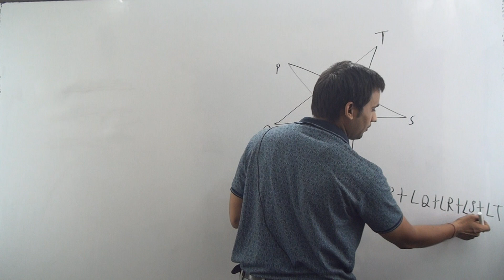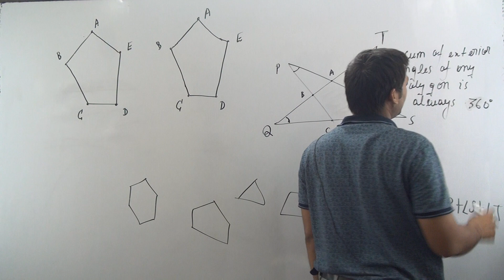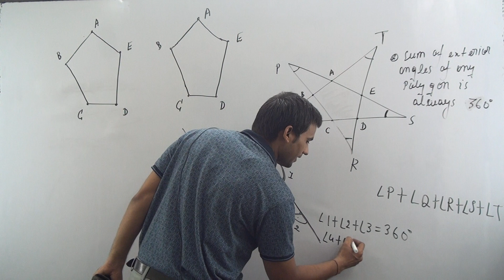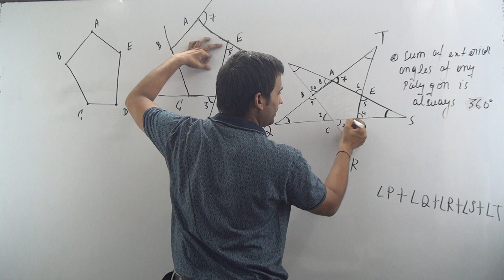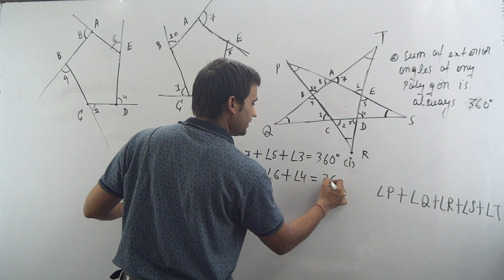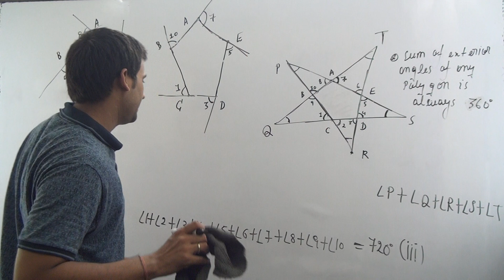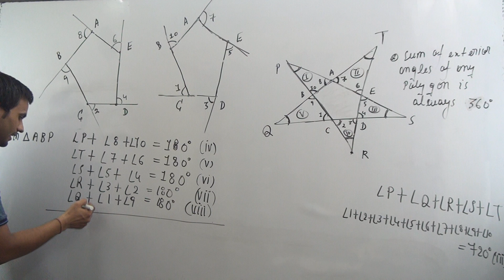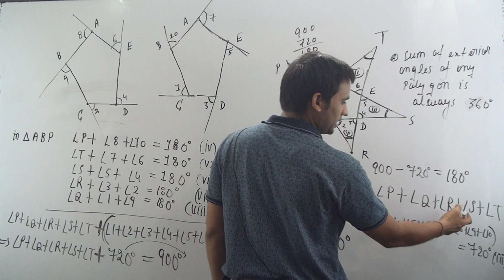In the figure determine P+Q+R+S+T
InthefiguredetermineP+Q+R+S+T

In the figure
determine P+Q+R+S+T